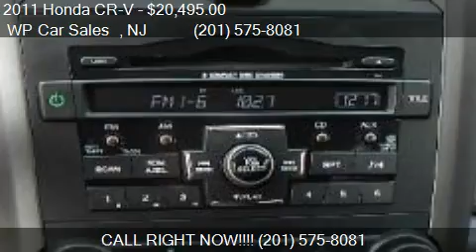2011 Honda CR-V SE 4WD 5-Speed AT for sale in Teterboro, NJ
This 2011 Honda CR-V SE 4WD 5-Speed AT is for sale in Teterboro, NJ 07608 at  WP Car Sales  .
Engine: 4-Cylinder L4, 2.4L
Transmission: Automatic
Color: Gray
Mileage: 40522
Contact  WP Car Sales    Teterboro, NJ 07608 to test drive this 2011 Honda CR-V SE 4WD 5-Speed AT today.